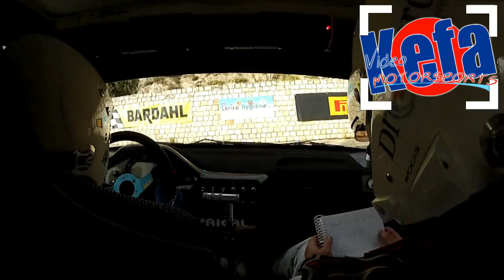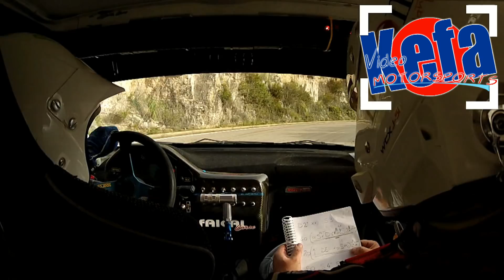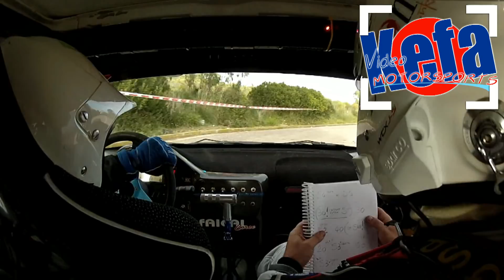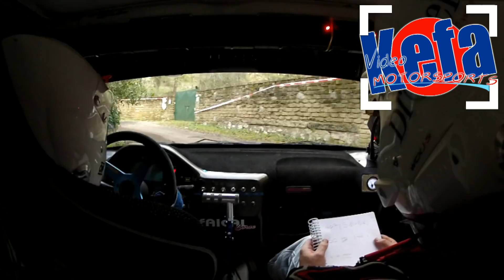10° RONDE DI SPERLONGA G. Picciuca - G. Clerici Peugeot 106 A6